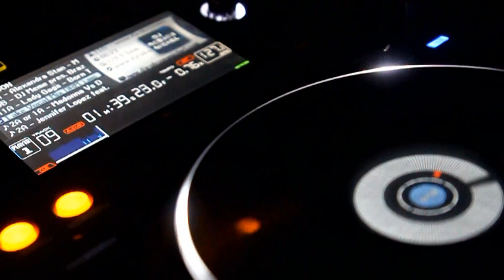FELGUK in Opera Club - Macaé - RJ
A dupla de Djs mais consagrados da atualidade se apresentaram em Macaé, num evento memorável.  O que mais chama atenção nesse vídeo é a vibração que o Felguk passa para amantes da boa música.  Confira!